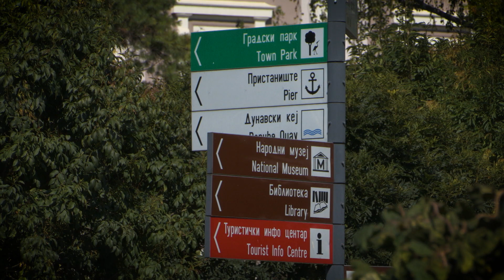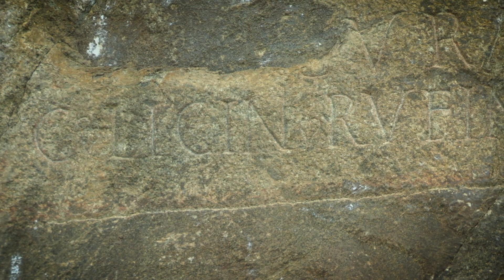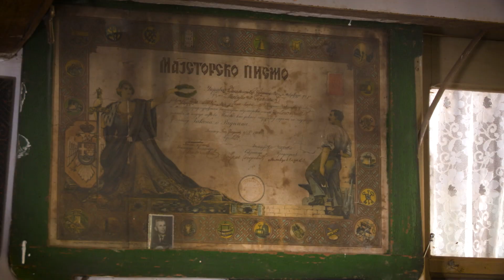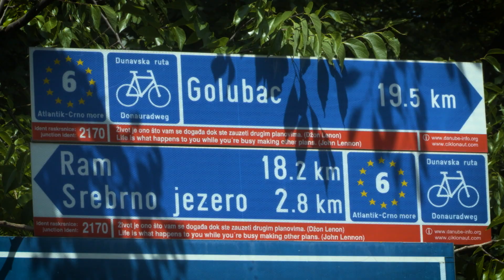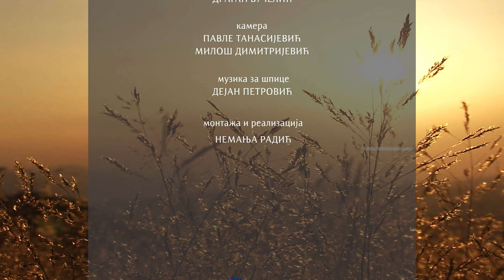Moja lepa Srbija: Veliko Gradište - gde Dunav srebrom sjaji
Label and copyright: Legenda kaže da su, tragajući za zlatnim runom, Jason i argonauti plovili Dunavom. Mesecima je njihova potraga bila uzaludna. A onda, baš kada su želeli da odustanu, prošavši pored Rama, rečne nimfe namamiše ih na jedno čarobno mesto. Tamo gde se plavetnilo neba mešalo sa srebrnim sjajem Dunava. Gde su se brda zelenila, a planine zlatom zlatile. Gde su se stenovite litice završavale, a moćna klisura počinjala. I baš tu, na samom ušću Peka, priča kaže, argonauti pronađoše zlatno runo.

I baš tu, mnogo kasnije, rodilo se - Veliko Gradište.
Opština Veliko Gradište nalazi se u severoistočnom delu Srbije, u Braničevskom okrugu. Od davnina se svila u podnožju Karpata i Homoljskih planina, u krilu plavog Dunava i zlatonosnog Peka, na samom ulasku u najdužu i najveću klisuru Evrope zbog čega je i dobila nadimak - predvorje Đerdapa.

Sa površinom nešto manjom od 350 kvadratnih kilometara Veliko Gradište danas i nije tako veliko. Ipak, neka vas to ne zavara - ovo mesto veličinu je nadomestilo šarmom, a grandioznost uređenošću. Gradište je lep gradić, krase ga uređene ulice, bokori cveća u baštama, vazda zeleni travnjaci i šareni, cvetni balkoni.

Širok dunavski kej, stara čaršija i prostrani stogodišnji park mame na predah svakoga ko ih vidi, ali najveći dragulj Gradišta i tačka okupljanja hiljade turista koji ovde traže odmor, razonodu i beg od letnjih vrućina, nalazi se na oko dva kilometara od centra mesta, na Srebrnom jezeru.

U vreme kada se širom planete sve više govori o zaštiti životne sredine, a ekologija postaje sastavni deo svakodnevnih aktivnosti ljudi, od presudne je važnosti raditi na očuvanju prirode i vode održati čistim i zdravim. Srebrno jezero bilo je domaćin jedne takve ekološke manifestacije.

Ima Veliko Gradište i bisere kulture, Ramska tvrđava je u potpunosti rekonstruisana i ponovo predstavljena turistima. Ovom srednjovekovnom utvrđenju vraćen je stari sjaj.

Potopljena Ada Čibuklija nedaleko od Rama pravo je carstvo gusaka, čaplji, labudova, galebova, kao i divljih pataka od kojih su mnoge prava retkost u Srbiji. Gradištanska „poslednja oaza" mesto je koje treba videti i sačuvati.

Urednik: Vladimir Novaković
Autorka teksta: Aleksandra Bogdanović
Snimatelj: Pavle Tanasijević, Miloš Dimitrijević
Montaža: Nemanja RadićRadio televizija Srbije